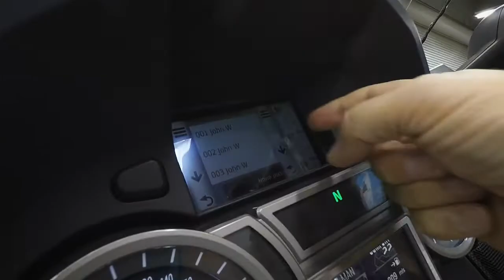Las Vegas | wyprawa motocyklowa do USA | ADVPoland.PL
Tak wygląda pierwszy dzień naszych motocyklowych wyjazdów do USA. Odbiór motocykli u autoryzowanego dealera BMW Motorrad oraz wieczorna przejażdżka ulicami Las Vegas najbardziej rozświetlonego miasta na ziemi.

Naszym priorytetem jest zapewnienie maksimum atrakcji i pozytywnych wrażeń odpowiadających Twoim umiejętnościom. Każda trasa została zaplanowana od A do Z dopasowując stopień trudności do Twoich oczekiwań i kwalifikacji. Jesteś mniej zaawansowanym riderem? Zatem pojedziesz z mniej zaawansowaną grupą innym tempem lub inną (co ważne: tak samo atrakcyjną) trasą, niż stare wygi. Zabawa i przyjemność z jazdy przede wszystkim!